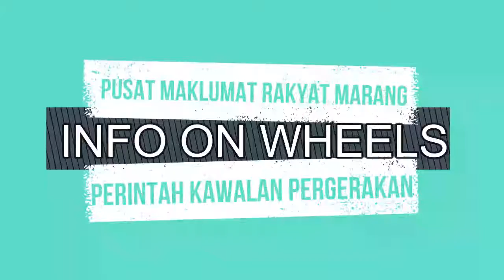(20 MAC 2020) INFO ON WHEELS (IOW) MARANG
Info On Wheels (IOW) pada 20 Mac 2020 di Marang, Terengganu. IOW merupakan kaedah penyampaian maklumat dan dasar-dasar kerajaan kepada masyarakat. Penyampaian maklumat adalah berkaitan Perintah Kawalan Pergerakan yang bermula 18 Mac 2020 hingga 31 Mac 2020.